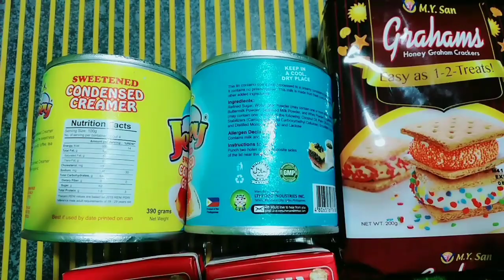Avocado Graham Float /How to make Avocado Graham Float